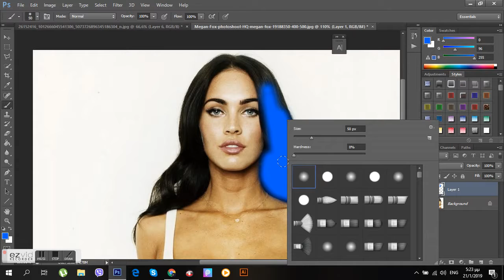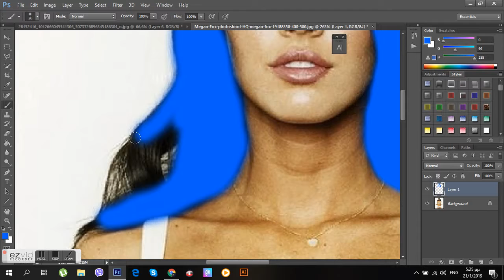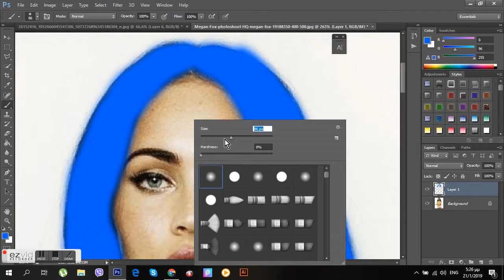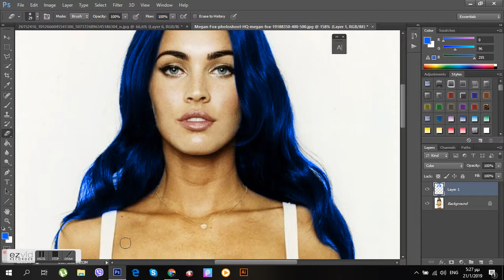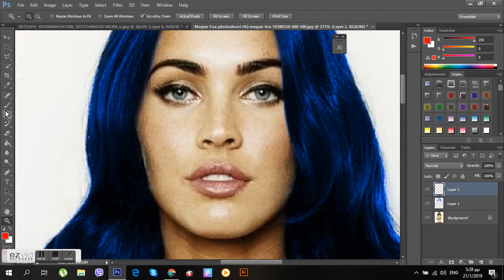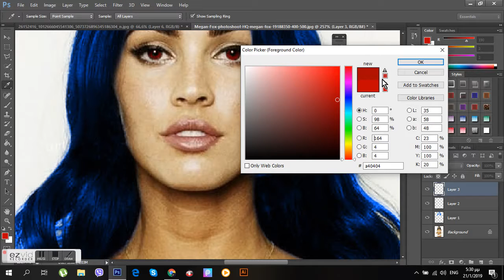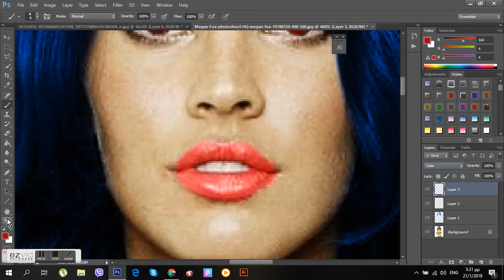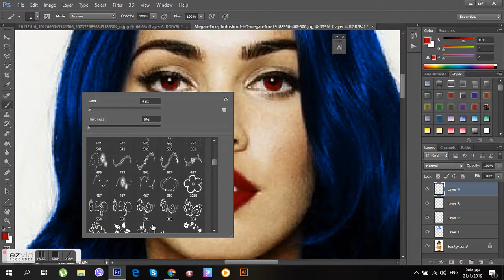How to change hair color in photoshop